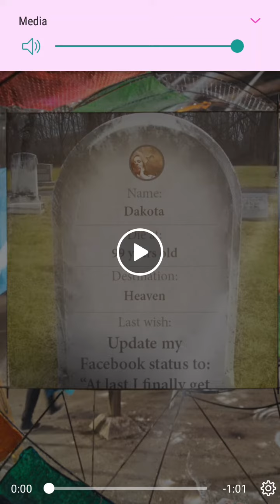Something on my Facebook 😊